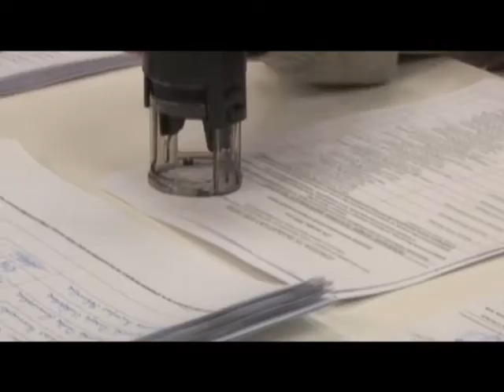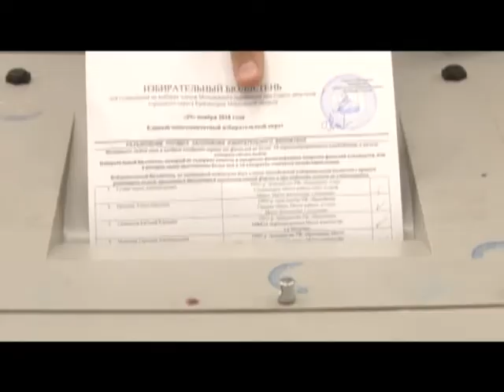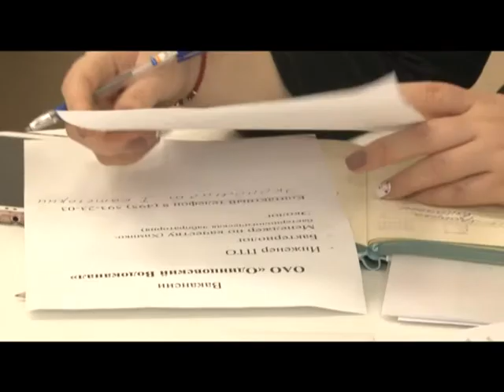Специальное интервью Молодежный парламент в действии